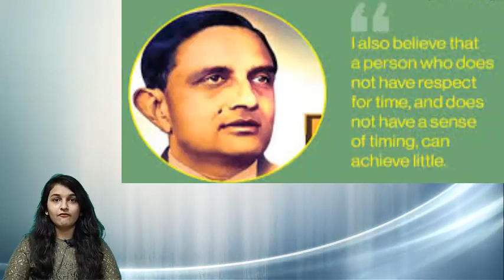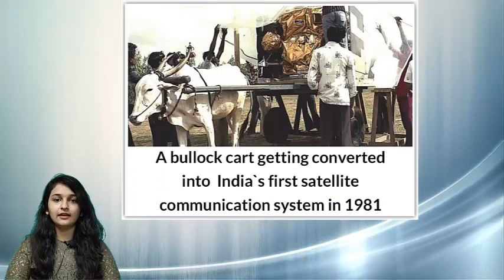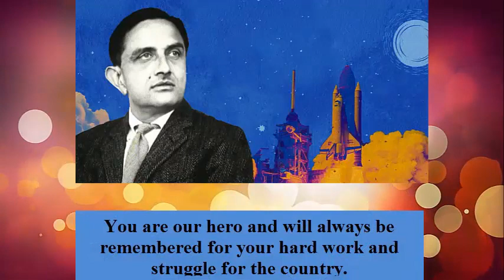Life story of Dr. Vikram Sarabhai The Great Indian visionary- Presented By:- Dr. Jhalak M. Vekaria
 He who can listen to the music in the midst of noise can achieve great things.
 today I am going to talk about the great Indian visionary doctor Vikram Sarabhai.
 he is internationally regarded as father of Indian space program.
 born on 12 August 1919 in Ahmedabad to Ambalal Sarabhai and Sarla Devi major Industrialist married to classical dancer Mrinalini In 1942 and had two children Mallika and Kartikeya.
 he did Ph.D. for the thesis cosmic Ray investigations in tropical latitudes under doctor Chandrashekhar Venkata Raman.
 known as cradle of Space Science in India physical research laboratory was founded at his residence Retreat in 1947 that was formally established at MG science Institute Ahmedabad.
 the research is expanded to theoretical physics and radio physics.
 Vikram also lead the Sarabhai family owned business conglomerate.
 his interest vary from Science to sports to statistics hi set up the first market Research Organisation org he established to some Institutions like IIM, ATIRA, CEPT, FBTR, ECIL, UCIL, NFD.
 He was first Chairman of Indian National committee for space research in 1962 that was renamed as Indian Space Research Organisation in 1969.
 he also set up Thumba rocket launching station in 1963.
 he is also responsible for bringing cable television to India.
 He started a project for fabrication and launch of an Indian satellite as a result the first Indian satellite Aryabhatta was put in Orbit in 1975.
 Sarabhai also developed and established nuclear power plants in India by the support of doctor Homi Bhabha.
 Vikram Sarabhai Space Centre is named in his memory.
 also Indian Postal department released apostille Stamp on his first death anniversary.
 the lunar crater in the sea of serenity known as the Sarabhai crater.
 also the Lander on India's moon mission Chandrayaan 2 which was to land near the South Pole of the moon on 20 September 2019 was named Vikram in his owner.
 Vikram a Sarabhai community Science Centre is named after him.
 also World Quiz champion Vikram Joshi was named after him.
 Google Doodle for India commemorated Sarabhai 100th birthday anniversary.
 Dr.Vikram Sarabhai received Padma Bhushan in 1966 and Padma vibhushan in 1972.
 what therefore is a government at its best heat it is best government that governs least and instead find way to mobilize the energies of a people thank you